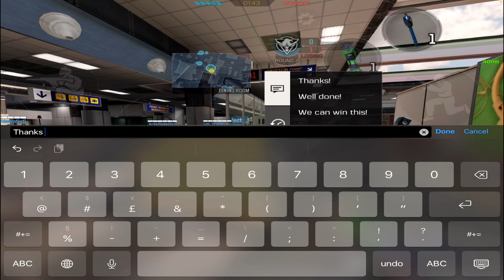He Said I have 0 Viewers So I 1v1'd Him! (CoDm Legendary Rank SnD Sniping Highlights)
In this video, I decided to play Search and Destroy at Legendary rank, and I compiled the best clips I recorded. At the end I 1v1d a player who was talking trash and being slightly toxic. Stick around to the end to see that!